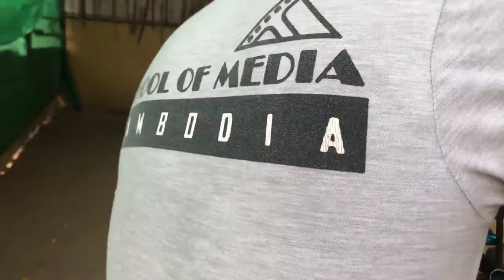How to do focus wireless camera.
Learn how to do focusing and camera setup. Setup wireless focus and operate camera.